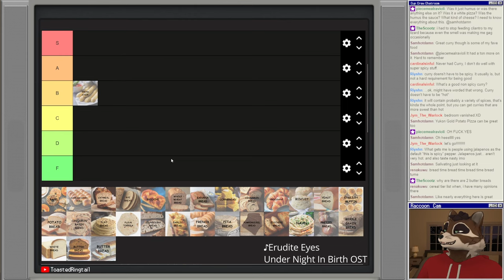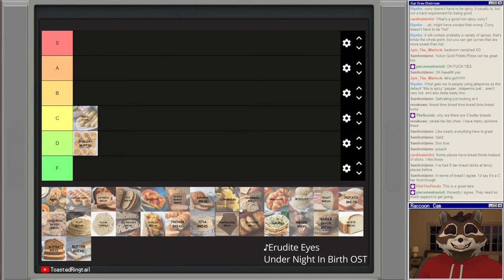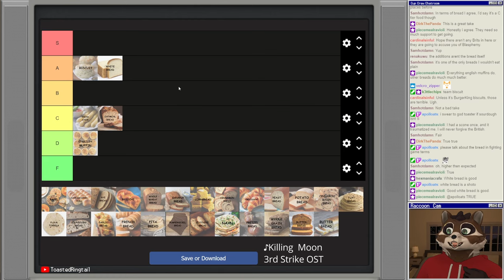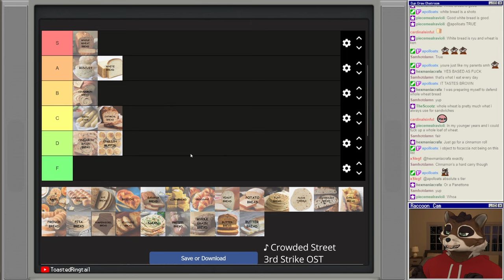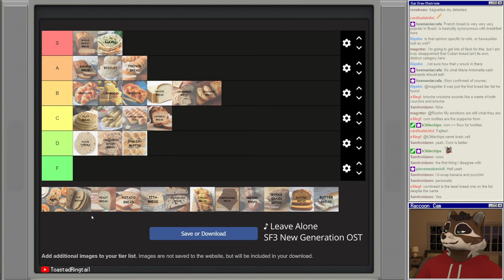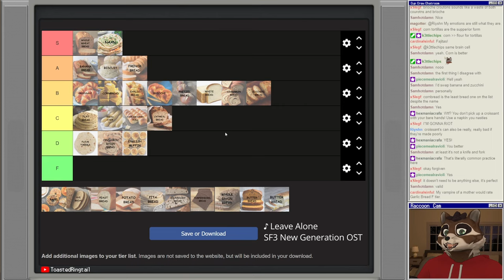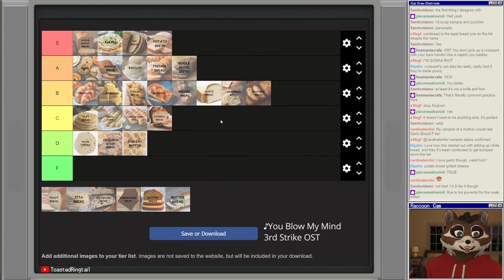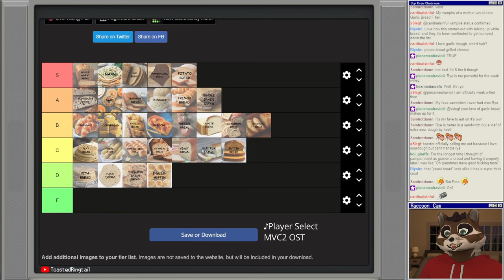The BEST Food Ever Made?! | It Came From Twitch Chat | Part 2 - Bread Tier List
This is what happens when you play alan wake while transitioning to keto